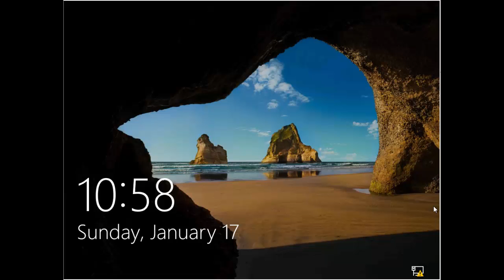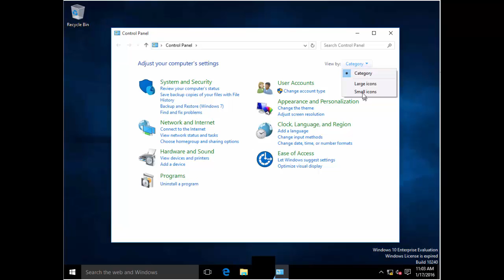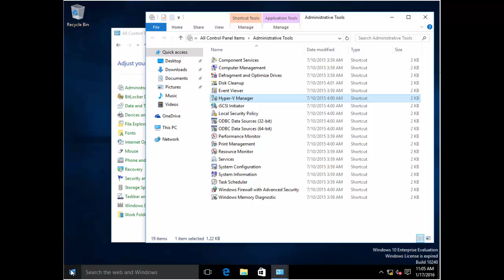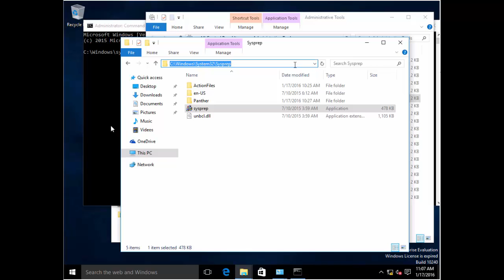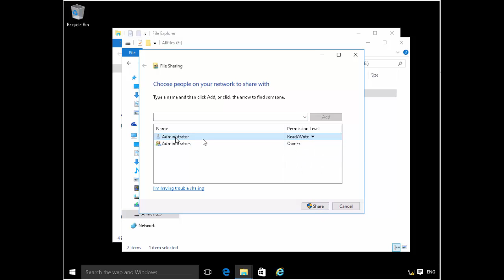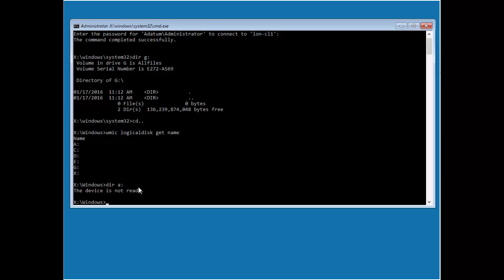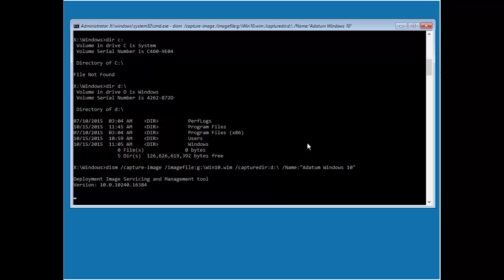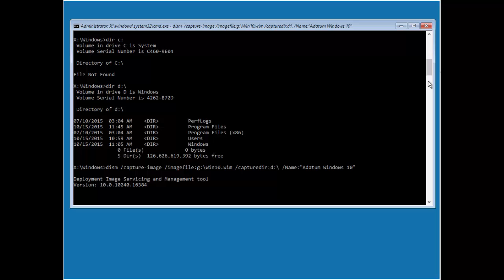Windows 10 In The Enterprise Demo(3): Preparing And Capturing A Reference Computer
In this demo, I showed how to prepare a reference computer using Sysprep and then capturing the reference computer using DISM.